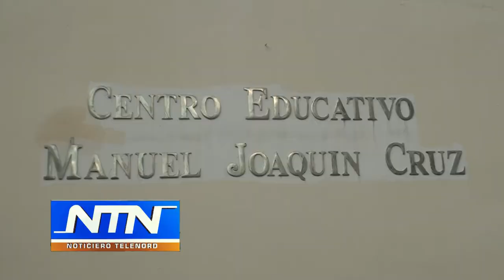Exigen solución de problemáticas en escuela Manuel Joaquín Cruz de SFM